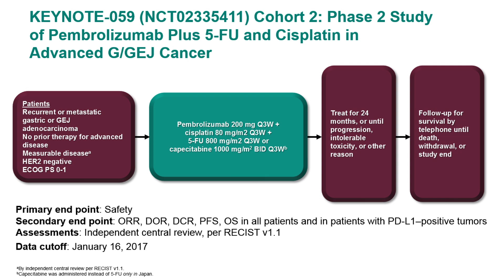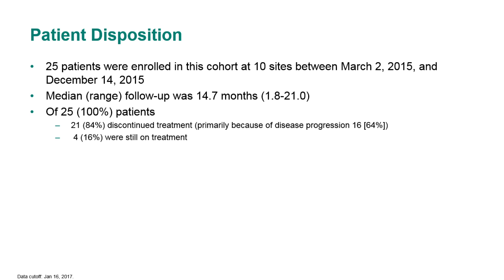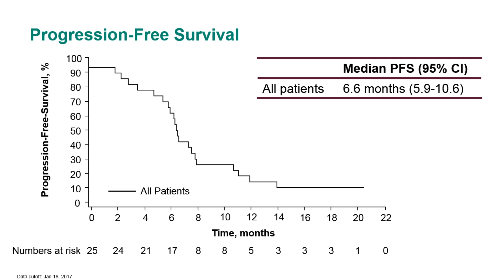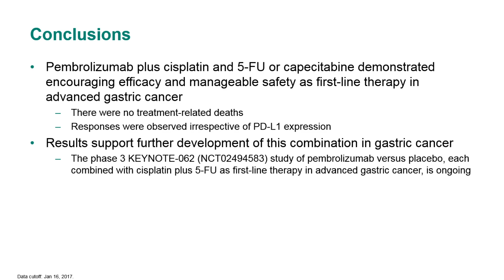Pembrolizumab plus 5-FU and Cisplatin for First-Line Treatment in...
Dr. Yung-Jue Bang discusses Pembrolizumab plus 5-FU and Cisplatin for First-line Treatment in Advanced Gastric Cancer (KEYNOTE-059) at ASCO 2017. For the ability to view on your mobile phone please visit us